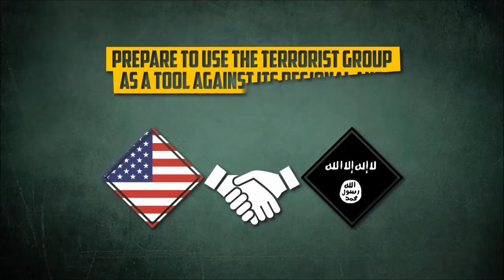Συρία 15 11 2018 Ισλαμιστές παραβιάζουν την εκεχειρία στο Ιντλίμπ κι ο Νετανιάχου απομονώνεται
SYRIAN WAR REPORT – NOVEMBER 15, 2018: ISRAELI DEFENSE MINISTER RESIGNS AMID SETBACKS IN GAZA, SYRIA
Hayat Tahrir al-Sham (formerly Jabhat al-Nusra), the Turkistan Islamic Party, Jaish al-Izza and other so-called “opposition groups” continue to exploit the ceasefire in the Idlib de-escalation zone to launch attacks on the Syrian Arab Army (SAA) and its allies.

On November 14, they carried out two attacks on SAA positions in northern Hama from the direction of al-Lataminah. Both attacks were repelled and then described by pro-militant sources as an example of the ceasefire violations by the SAA.

On November 15, reports appeared that militants are gathering their sabotage-reconnaissance groups in hills near al-Lataminah to launch more attacks on the SAA. The security situation also remains complicated in northern Lattakia and southwestern Aleppo.

As the demilitarized zone agreement is not making progress as regards its full implementation, a military action is slowly appearing to be the only feasible measure, which can put an end to the ceasefire violations.

Reports on “mysterious helicopters” evacuating ISIS militants or providing them with supplies in Syria and Afghanistan continue to appear in various sources. Most recently, on November 13, the Syrian state news agency SANA claimed that US-led coalition helicopters evacuated several ISIS members in the village of al-Suwayda in Hasakah province near the border with Iraq and transported them to an unknown location.

Since 2017, such reports have repeatedly appeared in Syria and Afghanistan causing significant concern among local powers that the US and its allies cooperate with ISIS and are preparing to use the terrorist group as a tool against its regional and global competitors. The Pentagon rejects these accusations claiming that the US-led coalition makes no deals with ISIS.

On November 14, Avigdor Lieberman announced his resignation describing the Egyptian-mediated ceasefire with Hamas in the Gaza Strip as “a capitulation to terror”. Lieberman added that he fiercely objected to Israel’s allowing Qatar to deliver $15m in aid to Gaza last week.

Hamas called Lieberman’s resignation a “political victory for Gaza.” Hamas spokesperson Sami Abu Zuhri said that this development marked “recognition of defeat and failure to confront the Palestinian resistance”, adding that “Gaza’s steadfastness sent a political shockwave” through Israel.

It should be noted that Lieberman had been among those Israeli top officials, who had threatened to destroy S-300 air defense systems should Russia decide to supply them to the Syrian military. S-300 launchers and radars as well as other equipment to boost the capabilities of the Syrian Air Defense Forces (SADF) were supplied by Russia in early October. However, none of the Israeli threats have turned into reality so far. On the other hand, the Israeli Air Force has halted its airstrikes on targets in Syria, at least till now.

The recent setbacks in the conflicts in Gaza and Syria have put the Netanyahu government on the edge of a new political crisis. The unconditional support of any Israeli actions by the current US administration as well as Washington’s attempts to pressure the Palestinians and Iran to accept a de-facto surrender in favor of Tel Aviv only escalated the situation in the region. This escalation contributes neither to the security of Israeli citizens nor to the security of the region in general.